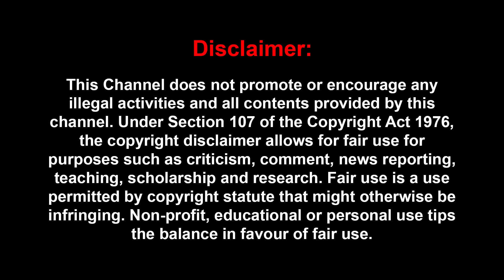வடக்கில் என்ன நடக்கிறது - பாஜக சீட்டெல்லாம் காலியாகுது" Journalist Priyan | Parliment Election 2024